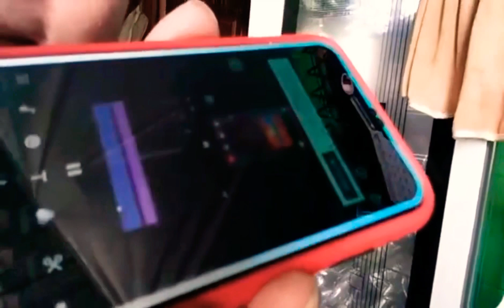PRANK CALL | shopee😂😂 LAptrip si mudang😂😂